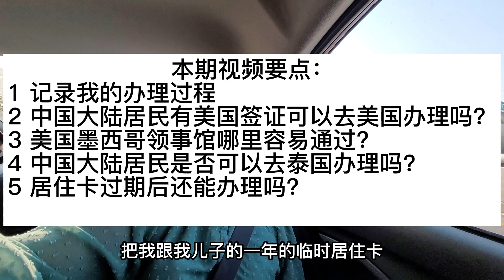记录办理墨西哥3年临时绿卡全过程 | 有美国签证能去美国申请吗|大陆小伙伴去哪里申请容易通过？墨西哥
⚡️免费下载追风的美国财富自由系列 电子书《如何在美国买第一个投资房》

⚡️欢迎成为会员！看会员专属视频等！

自我介绍：
我是追风，一个上海80后水瓶女。我15年移民美国德州休斯顿，主攻房产投资，21年通过投资房地产实现财富自由。爱好是房地产投资和唱歌。喜欢慢节奏清静的生活。
我的频道分享我在北美的生活，如何在美国做房地产投资实现财务自由。

声明：我分享的任何信息或是建议对你不构成投资建议，据此操作，风险自担！